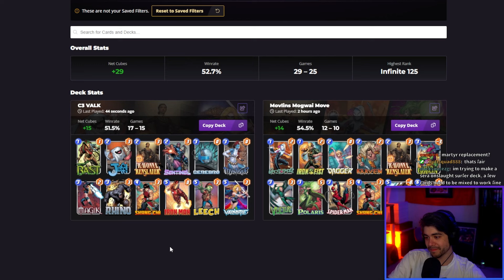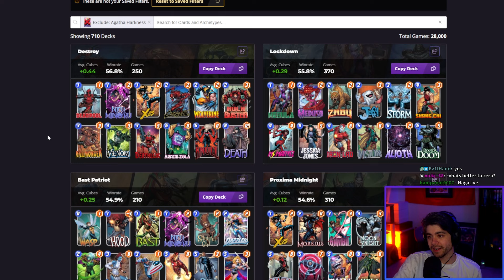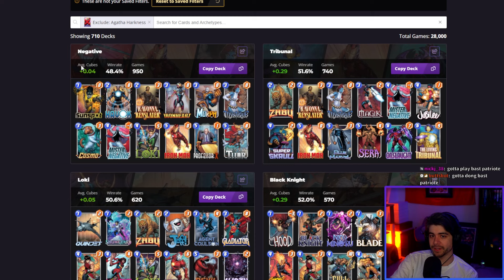More Valkyrie Means Less Power (For Your Opponent) - Marvel Snap Gameplay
This is part 4 of the VOD of Dekkster / Snapster's Twitch stream of Marvel Snap from February 29. Lets play Valkyrie

00:00 - Valkyrie C3
42:36 - Valkyrie Zoo